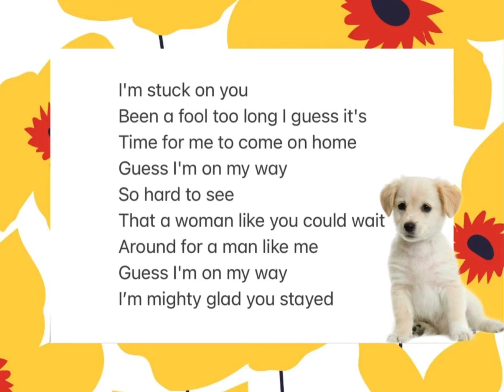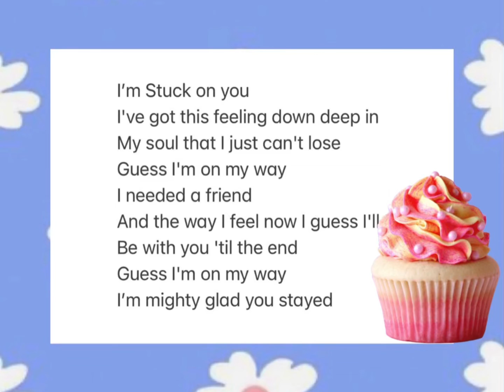Stuck On You - Cover with Lyrics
Stuck On You - Lionel Richie Cover with Lyrics